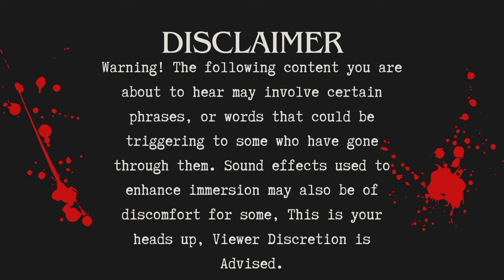“The Elbow Man” A Terrifying True Poltergeist Story (User Submitted)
Happy Spooky Saturday everyone. This is the third video in this series of Narrated User Submitted Stories. This is my way of allowing you a platform to have your story read, but also have your voice heard. Knowing someone out there is willing to listen without judging. That is what this channel represents and I will continue listening to your intriguing stories. I respond to most there and I am active. Share it out to the scary story lovers and Stay safe my fellow Poets!